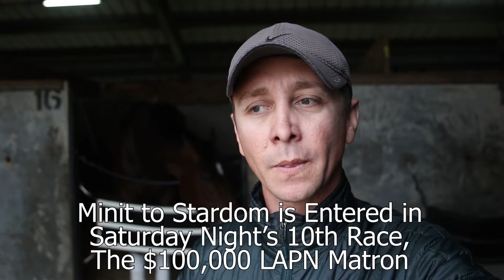Camejo Beams About Minit To Stardom - HMD Show - February 4, 2020 - Owner Evelyn Benoit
In this video I speak with Jose Camejo, who trains graded stakes winner Minit to Stardom. The 5-year-old mare won the grade II Honorable Miss Stakes at Saratoga Race Course last summer and will make her next start in Saturday's $100,000 Louisiana Premier Night Matron Stakes at Delta Downs.